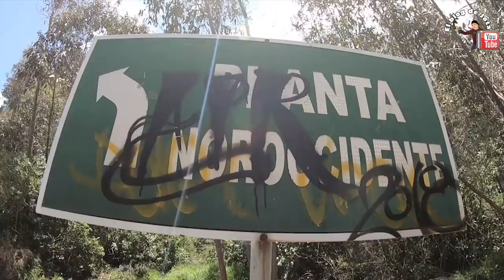🦇 Exploración Extrema: Túneles Misteriosos y Hallazgos Impactantes 💀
si conoces o sabes de lugares abandonados escríbeme en mi Instagram: el_blogdejota1 para explorarlo juntos.